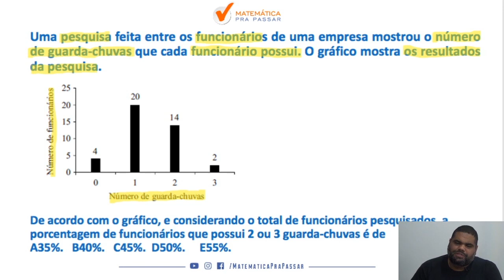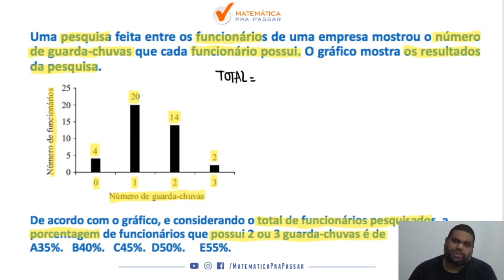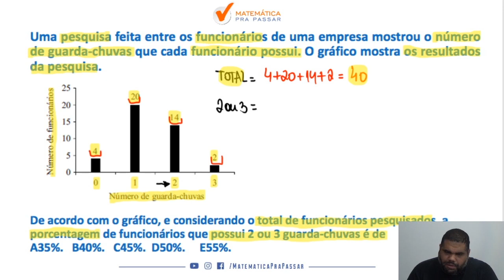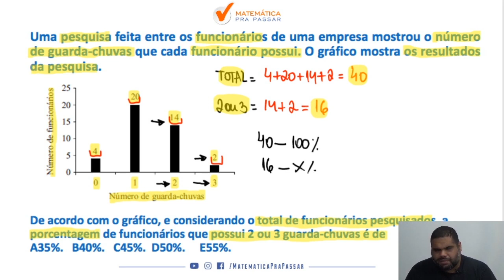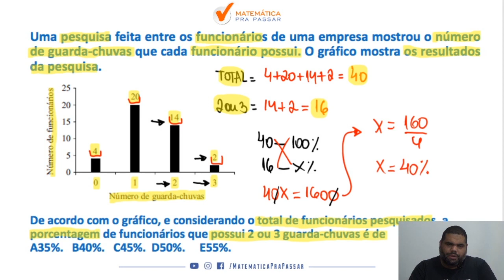Matemática para PM SP |Dica 38| Análise de gráfico como você nunca viu